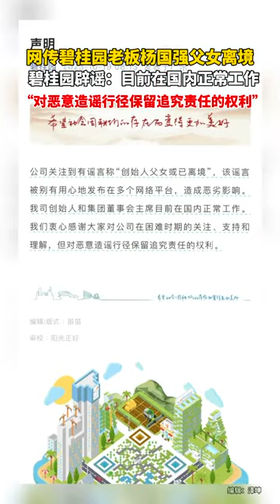10月19日 广东 网传碧桂园老板杨国强父女离境，碧桂园辟谣：目前在国内正常工作，对恶意造谣行径保留追究责任的权利。